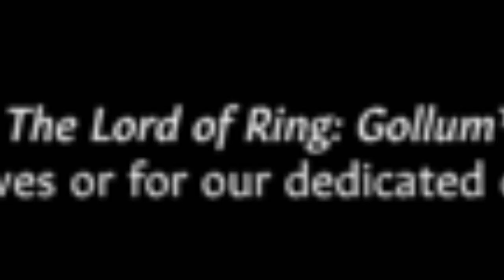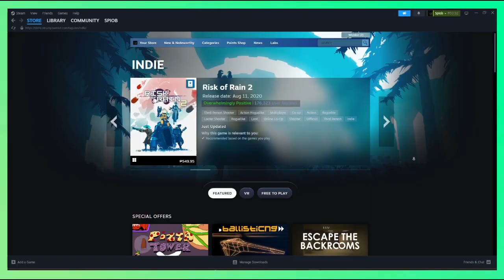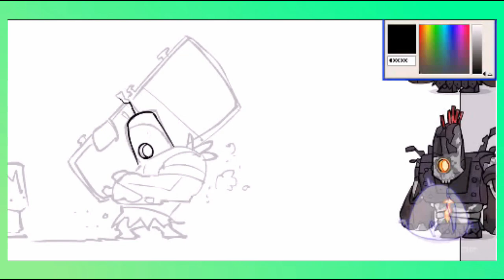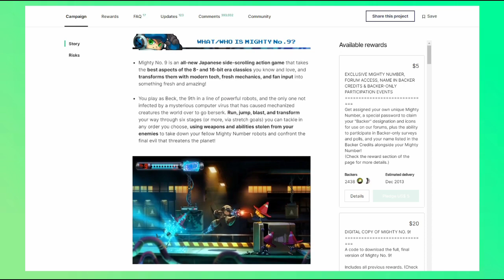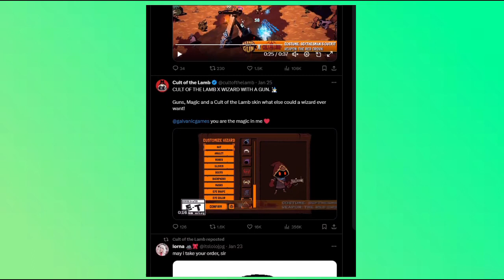Rise of the Indie Games - How Games Are Done Right | Y3:E1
Plato is pissing his pants now that SpIob fooled everyone by talking about indie games. Talking about indie games is guaranteed to fool anyone, trust me.